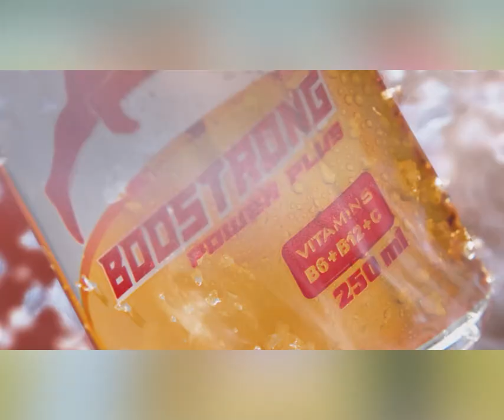សប្ដាហ៍នេះ ប្រកួតបីស្រ្តីឈ្នះម៉ូតូថ្មី នៅស្រុកចន្ទ្រា 📍ចុះឈ្មោះប្រកួតបីស្រ្តីនៅខេត្តស្វាយរៀង